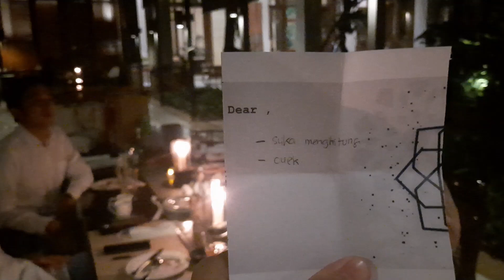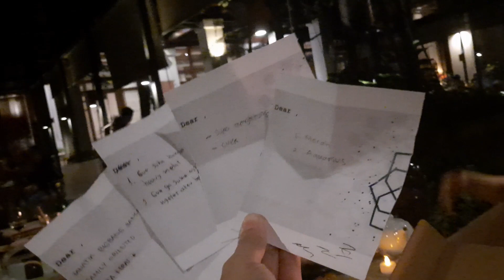DS6 Christmas Dinner || Perayaaan Natal Second Family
Joy to the world! Keseruan early christmas dinner my second familia DS6 bisa menjadi ide seru buat teman-teman yang mau merayakan natal. Dalam perayaan ini kita sharing satu dengan yang lain dan berdoa bersama tentunya.

Music dalam video ini tersedia dalam Youtube Music library dengan judul:
1. Joy to the World (instrumental Jazz)
2. Deck the Hall (Instrumental)
3. Jungle Bells(instrumental)
4. Silent Night(instrumental Jazz)
5. We Wish You a Merry Christmas (Instrumental)

Selamat Natal 2020, senantiasa sukacita natal bersama kita sekarang dan selamanya. Cheersss..

Salam Natal,
Harni Dowsen